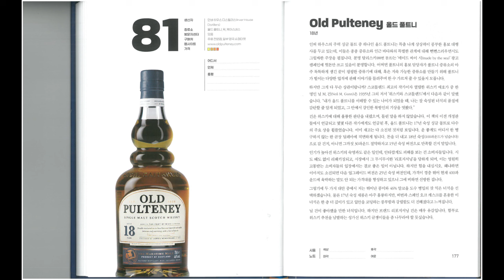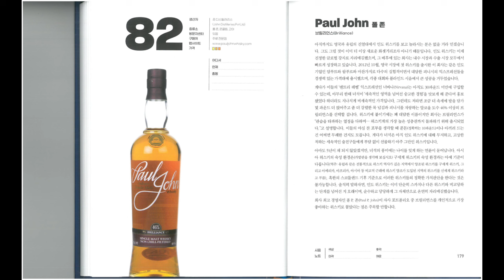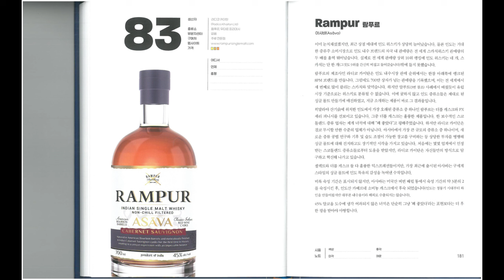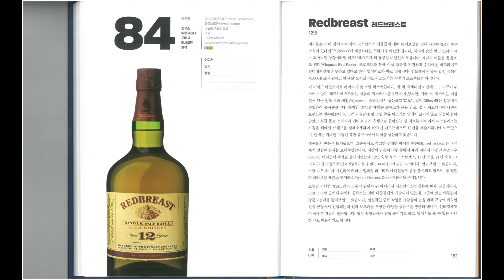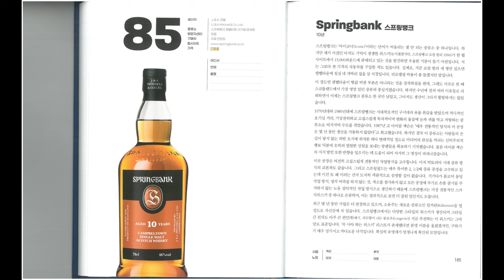휴휴책방_위스키 읽어주는 남자_챕터.17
🐻휴휴주막 '드렁큰쿠마' 입니다.

 휴휴주막에서 제작하는 주요 컨텐트의 내용은 '위스키 비교시음' 입니다.
보다 다양한 컨텐츠 제작을 위해 노력하고 있습니다.
비교적 엔트리급 위스키부터 할인중인 위스키, 화재의 위스키, 전통주 등에 대한
리뷰를 목적으로 하고 있습니다.

소도시, 지방권, 경상도권의 위스키 문화를 다양하게 알리고 싶습니다.
더불어 활성화 되기를 기원합니다.

✨영상의 무단사용 및 공유를 환영합니다.
✨댓글로 사용여부, 출처를 알려주세요.